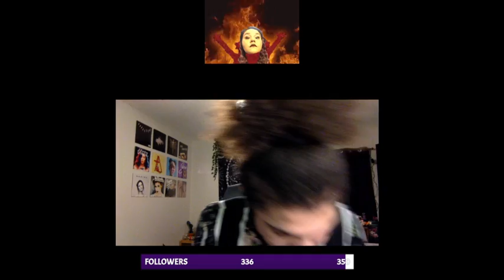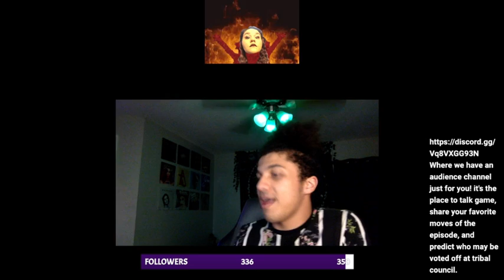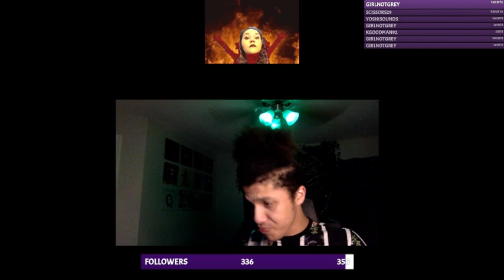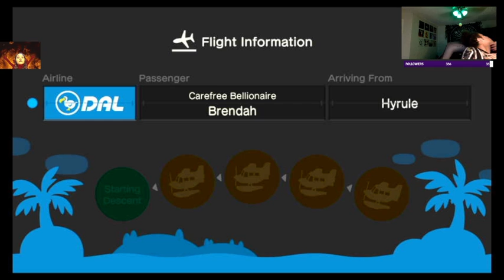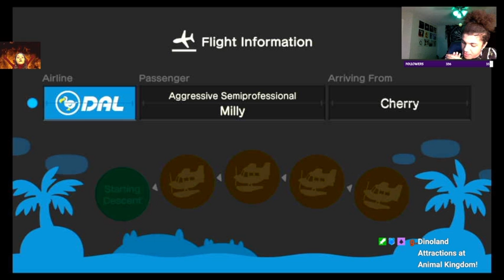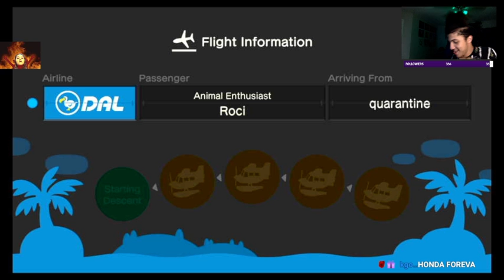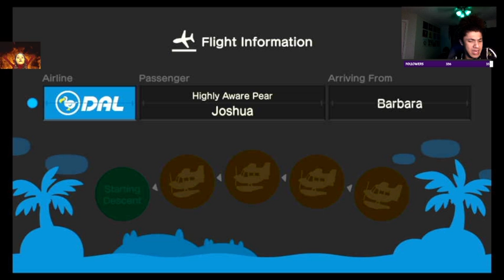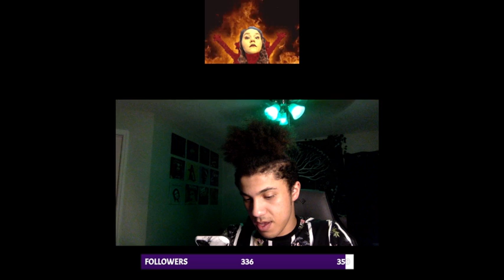SURVIVOR NEW HORIZONS SEASON 4: BATTLE OF THE ZODIACS-TRIBAL COUNCIL WEEK 2! !S4 !lurk !prime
Last night at the Immunity Challenge, the Honua Tribe fell short of a win and have found themselves at their first ever Tribal Council! After being on top last week, there's no telling where things will fall. Who will see their torch snuffed and be the 2nd person voted out of the game?

It's time to find out!